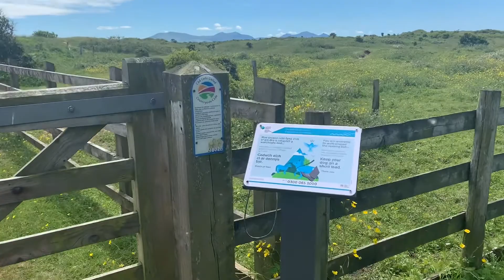White Lodge Caravan Park June 2021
Walking to the Menai Strait  via Newborough Warren